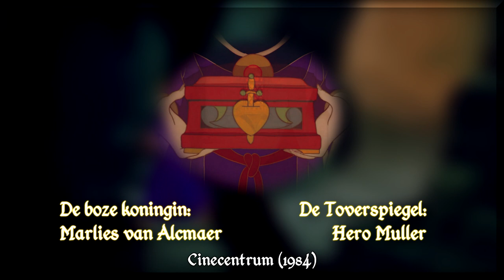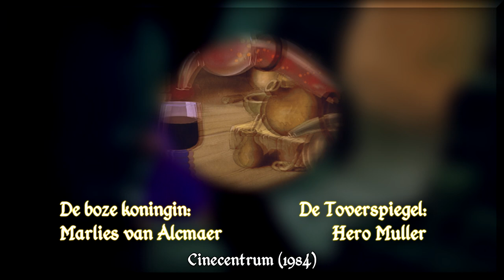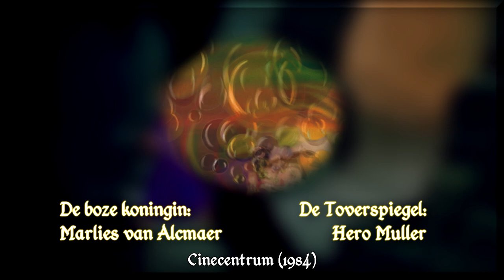Snow White - Evil Queen's Transformation (Dutch 1984)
2e Nederlandse nasynchronisatie van Sneeuwwitje uit 1984

After a long time far, today I bring a excerpt of the amazing 1984 Dutch dub of Snow White, restored by me ! I tried a lot to remove all the buzz in the audio with two programs, without harming the audio quality (just like in the preview videos). For a long time, I thought that this dub was lost, but many copies were made in the 80's on Betamax and VHS bootleg tapes. The audio avaliable in the tape that I received was taken from the 1987 cinema print of Snow White. Due the Dutch language change a lot and for technical reasons, in July 1984 Disney decided redub the movie. Harrie Geelen was commissioned to make a new translation for the redubbing, he translated the dialogues and the songs and was responsible for the direction. He got two print from the movie, the original version in English and a Dutch version, from 1938, but he didn't check the Dutch one, because he didn't want to do the same texts again, so he translated and adapted everything by himself. The dub premiered in December 20th, 1984 and was partically redubbed in 1994 (for unknown reasons), for the home video release. A special thanks to Ilse ^^

In my opinion, this is the BEST Magic Mirror voice. Hero Muller did a great job and I loved the effect that they put in his voice to sounds very scary. Marlies did a wonderful dub too, she had a powerful and pretty voice, perfect for the Evil Queen and a scary Hag. A shame that both were replaced in 1994...

Cast:
The Evil Queen | Hag (Boze Koningin) : Marlies van Alcmaer
Magic Mirror (Toverspiegel) : Hero Muller

I do not claim ownership of this video
EVERYTHING BELONGS TO DISNEY